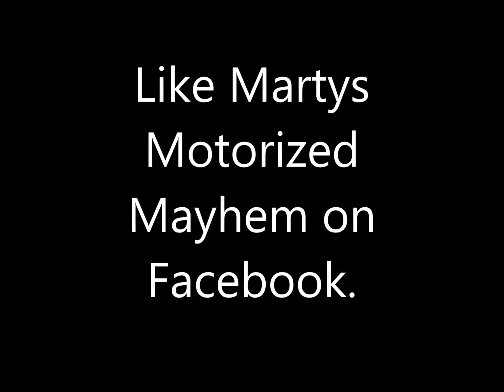Thunder Car Feature Race Sept 14 @ Capital City Speedway Ottawa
Thunder Car Feature September 14, 2014 during the Summer Slam event.